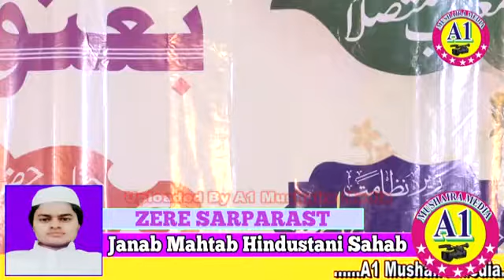Qari kaleem ullah sahab pratagarhi